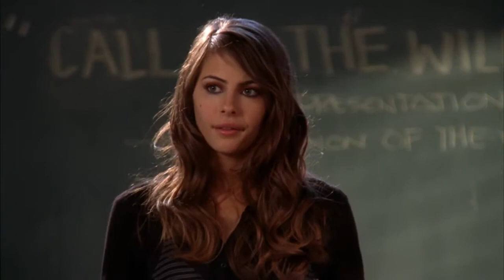The OC - 4x09 - Kaitlin At School + Ryan and Sandy Moment